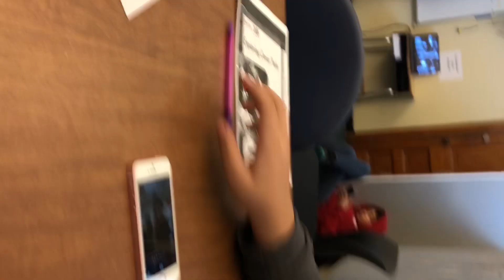Vlog #1// school life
Song: Jimmy Choo
Artist: Fetty Wap
Deoni’s snap chat: dshieldz34
Bellah’s snap chat: yg3013